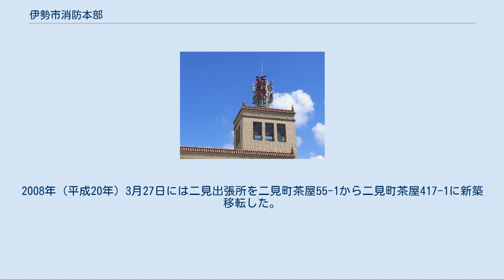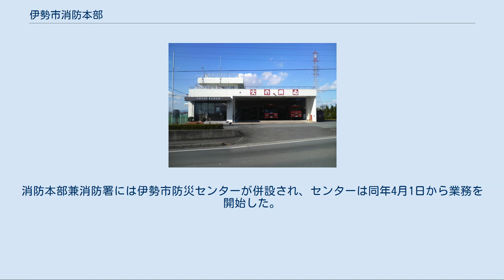伊勢市消防本部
伊勢市消防本部（いせししょうぼうほんぶ）は、三重県伊勢市の消防部局（消防本部）。
管轄区域は伊勢市、度会郡玉城町および度会町全域。
玉城町および度会町は伊勢市に常備消防事務を委託している。
 （2015年度現在） 詳細は「消防年報」を参照 宇治山田駅の塔屋 通信手段が未発達だった頃、市街を見渡せる宇治山田駅の塔屋は火事の発生を発見するのに適しており、火の見櫓として利用された。
当番員は1時間交代で警戒に当たっていた。
 1936年（昭和11年）10月1日、宇治山田市消防組常備部が開設され、宇治山田駅舎に事務所を設置した。
消防組は1939年（昭和14年）4月1日に解散し、代わりに宇治山田市警防団が発足、同警防団の本部消防部が引き続き、宇治山田駅舎に事務所を設置した。
警棒団は1947年（昭和22年）9月13日に解散した。
 1949年（昭和24年）4月1日、宇治山田駅舎に宇治山田市消防本部が開設された。
また1951年（昭和26年）7月20日には西出張所を開設した。
1955年（昭和30年）1月1日、伊勢市消防本部に改称、1964年（昭和39年）2月24日に北出張所を開設した。
1968年（昭和43年）4月6日、西出張所が伊勢市宮町から同市中島町に新築移転する。
 神田久志本町時代の庁舎（2008年9月25日撮影） 1968年（昭和43年）4月30日、近鉄鳥羽線建設により宇治山田駅舎からの立ち退きを余儀なくされ、消防本部は伊勢市駅前の旧観光物産館に移転した。
更に1971年（昭和46年）6月1日、神田久志本町に本部を新築移転し、課制実施により、総務課、消防課の2課を設けた。
 1975年（昭和50年）4月1日には伊勢市近隣の4町1村（度会郡二見町、小俣町、玉城町、度会町、御薗村）から消防事務を受託、広域消防体制となった。
それを受け、同年9月12日に玉城出張所、11月25日に度会出張所、1976年（昭和51年）3月1日に小俣出張所、3月22日に二見出張所を開設した。
1977年（昭和52年）4月1日には予防課を新設、3課制とした。
玉城出張所は1981年（昭和56年）8月10日に玉城町佐田へ新築移転している。
 1982年（昭和57年）12月1日、分署制を導入し、小俣出張所が小俣分署に昇格、同年12月23日に小俣町下小俣（現・伊勢市小俣町元町）に新築移転した。
また1993年（平成5年）4月1日に西出張所を西分署に昇格させ、翌日に伊勢市常磐に新築移転した。
1999年（平成11年）3月15日には消防本部庁舎の耐震工事が完了、この工事で高さ約30mの望楼が撤去された。
 2005年（平成17年）11月1日、伊勢市、度会郡二見町、小俣町及び御薗村の新設合併による新・伊勢市が発足したことに伴い、新たな伊勢市消防本部を設置した。
2008年（平成20年）3月27日には二見出張所を二見町茶屋55-1から二見町茶屋417-1に新築移転した。
2009年（平成21年）4月1日に北出張所を閉鎖、代わりに御薗分署を開設した。
2010年（平成22年）4月1日には通信指令課を増設し、4課制となり、2011年（平成23年）3月8日には度会出張所を度会町棚橋357-3から棚橋1199に新築移転した。
 2016年（平成28年）2月29日、消防本部兼消防署を神田久志本町から楠部町へ移転した。
消防本部兼消防署には伊勢市防災センターが併設され、センターは同年4月1日から業務を開始した。
同年12月27日、日本特殊陶業から啓発車両（避難を呼び掛ける車両）と増水体験装置の寄贈を受けた。